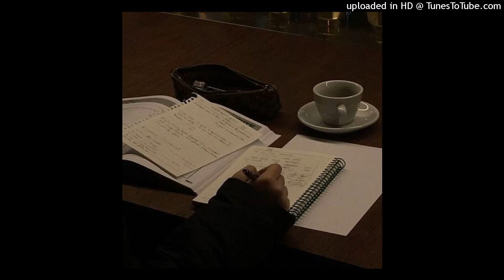[FREE FOR PROFIT] Sad Hard Piano Type Beat "REMEMBER US"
🍁 This beat is FREE to use for profit up to a collective 10,000 monetized streams. After this max is passed, a lease (only 14.95$) must be purchased.

🍁 The free tagged beat can be used on all platforms, but you must give credit as prod. ohsamuel (if there is a co-prod then credit them as well).

🍁 If you make a song using the beat don't register it with content ID. If you do it'll end up claiming everyone else using the beat :/ (unless you have an exclusive lease)

🍁 All info on paid leases are on the website!

🍀 Produced by: ohsamuel

🍀 BPM: 105

Need a FREE website to sell your beats? Make a website like mine

🌿 No monthly payment

🌿 Unlimited listings

🌿 All file types can be sold

🍂 Insta (i don't post - I just have it amass clout 😈)

~~ IGNORE TAGS ~~
smooth trap beat free depressing beat, free sad xxxtentacion type
24kgoldn type beat,
24kgoldn type beat free for profit,
24kgoldn type beat 2021,
24kgoldn type beat free,
24kgoldn type beat guitar,
24kgoldn type beat hard,
24kgoldn type beat vibe,
blackbear & 24kgoldn type beat,
24kgoldn breath away type beat,
24kgoldn a boogie type beat,
24kgoldn type beat company,
24kgoldn type beat coco,
iann dior 24kgoldn type beat,
24kgoldn el dorado type beat,
iann dior 24kgoldn type beat guitar,
24kgoldn type beat el dorado,
24kgoldn type beat empty,
24kgoldn guitar type beat,
24kgoldn type beat hype,
24kgoldn happy type beat,
24kgoldn type beat internet money
juice wrld 24kgoldn type beat
24kgoldn type beat